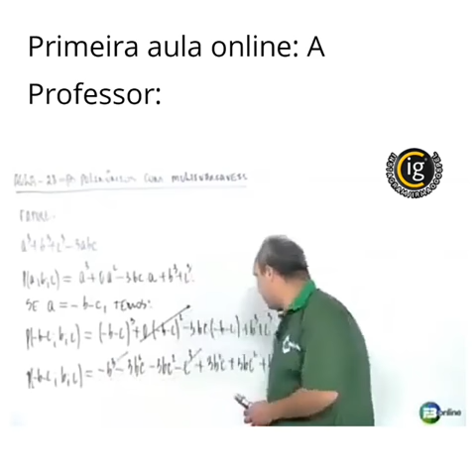PRIMEIRA AULA ON LINE: COM PROFESSOR ON LINE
Vídeo de Nilson Moraes